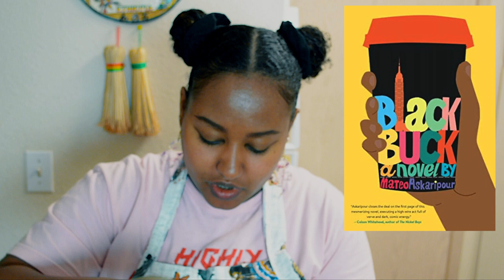Baking while talking about my MedievalAthon reads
Chatting about the two books I read for MedievalAthon while baking mochi matcha muffins!

Ingredients:
1/4 cup melted butter
2 eggs (room temperature)
1/2 cup granulated sugar
1/2 cup brown sugar
1/2 teaspoon vanilla
6 oz. coconut cream
6 oz. evaporated milk
1.5-2 cups of mochiko flour
2 tabelspoon matcha powder
1/4 teaspoon salt
1 teaspoon baking powder

BOOKS MENTIONED:
* Kingdom of Flesh and Fire by Jennifer L. Armentrout
CW: adult language, explicit sex scenes, violent and graphic scenes
* Black Buck by Mateo Askaripour
CW: racism (both micro & macro aggressions), hazing, explicit language, death of a loved one, drug & alcohol use, sex scenes (not explicit)